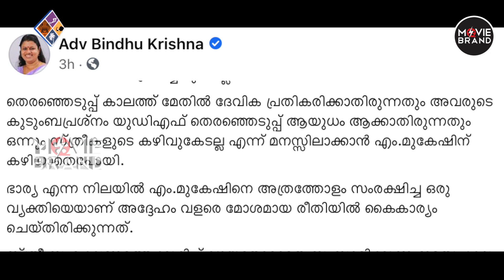Mukesh | ഭരണിപ്പാട്ടിനെ വെല്ലുന്ന പൂരപ്പാട്ട്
കളത്തിലിറങ്ങി ബിന്ദു കൃഷ്ണ
മുകേഷേ. വിട്ടോടാ...
ആരാധികമാർ നെട്ടോട്ടത്തിൽ
എല്ലാത്തിനെയും തൂക്കിയെടുക്കും...